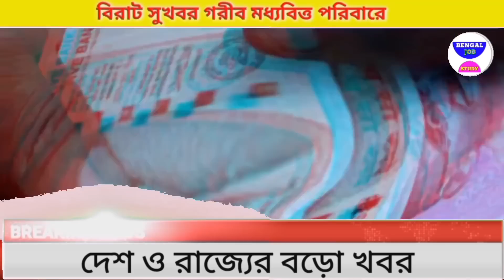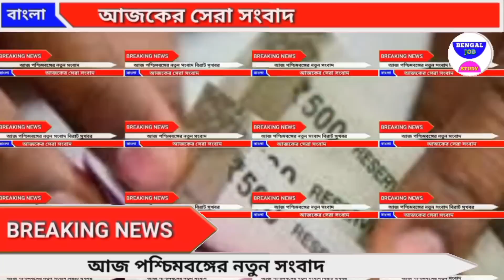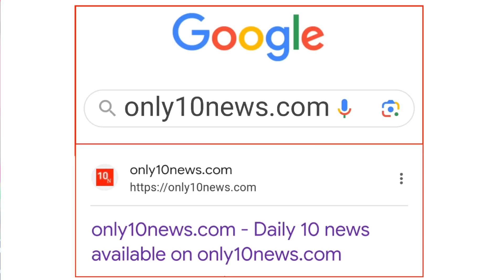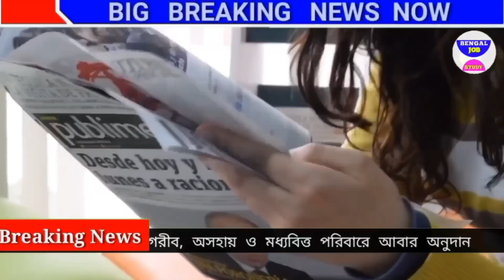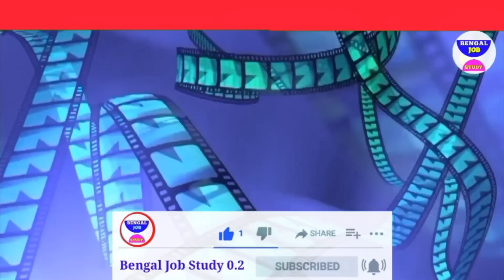আজকের বড় খবর🔥অবিরাম বাড়ছে ডেঙ্গি আরো মৃত্যু😲 বিশ্বকর্মা প্রকল্প টাকা ঢুকছে😯 Bengaljobstudy0.2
এক্ষুনি বিরাট ঘোষণা মমতা🔥বাড়লো DA লক্ষী ভান্ডারের মতো ২৫০০ টাকা খেলা মমতা মোদি 😯 Bengaljobstudy0.2

আজকের বড় খবর🔥লক্ষী ভান্ডারের মতো ২৫০০ টাকা😲বিশ্বকর্মা যোজনা ভয়ংকর দুটি নিয়ম খবর Bengaljobstudy0.2

জন্মদিনে টাকার ছড়াছড়ি মোদি🔥5 টি বিরাট পরিবর্তন😲21 September মমতা 5 টি বিরাট পরিবর্তন😲 বিশ্বকর্মা প্রকল্প টাকা আর টাকা Bengaljobstudy0.

জন্মদিনে টাকার ছড়াছড়ি মোদি🔥5 টি বিরাট পরিবর্তন😲 শ্রীলংকার অবস্থা
আজকের বড় খবর🔥সৌরভ গাঙ্গুলি ইস্পাত কারখানা😲যাদবপুর সিসিটিভি খেলা হবে টাকা বৃষ্টি  Bengaljobstudy0.2
সকালেই একি কাণ্ড মমতা সব হারালো🔥অভিষেক চ্যালেঞ্জ ই কাল😲মমতা শুভেন্দু তোলপাড় খবর   Bengaljobstudy0.2

মমতা ভোল বদল বিরাট কান্ড ঘটে
নতুন শিক্ষানীতি  Bengal News Today😯10 হাজার টাকা

আজকের বড় খবর😲100  ঘোষণা😯৭০০০ টাকা ঢুকবে ব্যাংকে Bengaljobstudy02 Narendra Modi news

আজকের বড়ো খবর😲 জেলায় বিপদ Bengaljobstudy02

আজকের 😲 নতুন মাস শুরুতে বদলে গেল পাঁচ নিয়ম chandrayan 3 landing ISRO অবাক কান্ড বিক্রম চাঁদে এক্স

আজকের বড় জানে কান্ড খবর chandrayan 3 landing ISRO 400 টাকা রান্নার গ্যাস ভর্তুকি

আজকের বড় খবর😲চন্দ্র জানে ভৌতিক কান্ড খবর chandrayan 3 landing
আজকের বড় খবর😲 Live news মমতা ঘোষণা

আজকের বড়  আপনিও চমকে যাবেন

চাঁদের মাটিতে  ISRO Official Live how

LIVE চন্দ্রযান ৩ অবতরণ | 😳 খেলা হবে প্রকল্প টাকা🙂আজকের10টিখবর 😳খেলা হবে প্রকল্প টাকা🙂আজকের10টিখবরভোট only10news.com Bengaljobstudy

হঠাৎ ঘোষণা কত টাকা খেলা
হটাৎ করোনা ডেঙ্গুর মাঝে লকডাউন😳খেলা হবে প্রকল্প টাকা🙂l
হটাৎ খেলা হবে

হটাৎ মমতা লক্ষ লক্ষ মানুষের

হঠাৎ শুভেন্দু বিজেপি রাজ্য সভাপতি!! মাসে 10000 টাকা😯আজকের10টিখবর টাকা👉 রাজ্য সভাপতি!😯আজকের10টিখবর👉only10news.com
😯আজকের 10টি খবর😔 রেশন কার্ড টাকা👉  বিধানসভা ছেড়ে বেরোলেন শুভেন্দু😲
হটাৎ ঘোষণা মোদী ৩য় প্রধানমন্ত্রী মমতা😲আজকের10টি খবর🔥ডেঙ্গু পাকা বাড়ি  😲আজকের10টি খবর🔥জয়

হঠাৎ ঘোষণা মমতা ল ফের টি খবর🔥1 হাজা স্কলারশিপ টাকা 🔥1 হাজা স্কলারশিপ টাকা 😔মমতা গ্রামে টাকা টাকা Bengaljobstudyআজকের

আজকের বড়ো খবর🔥Today 21 September  😳 আবারও ববিতার চাকরি গেল😲 নতুন খেলা মমতার ভোট আসতেই চাল BengalJobStudy0.2

আজকের   বিশেষ খবর আজকের সকালের গুরুত্বপূর্ণ

আজকের বড়ো খবর🔥Today 21 September     উন্নয়নের ঝড় বাংলায়
 21 September

আজকের 21 September
এক্স
আজকের বড়ো খবর🔥10000 টাকা  শতাব্দী
আজকের বড়ো খবর🔥Today 21 September     প্যান্ডেল খুব

আজকের Today 21 September  পার্থ দুর্নীতির

আজকের বড়ো খবর🔥Today 21 September    প্রবল নিম্নচাপ বৃষ্টি শুরু😲 আর্জেন্টিনা তুলকালাম BengalJobStudy0.2

4)আজকের বড় খবর🔥Today 21 September    লকডাউন বাড়লো😳মাধ্যমিক সবাই পাস টাকা মমতা BengalJobStudy0.2

10)পরীক্ষা খারাপ পাস সবাই ? BengalJobStudy0.2

16) আজকের বড় খবর🔥Today 21 September    চতুর্থ ঢেউ আসছে😳মমতা টাকা মেয়েদের HS NEWS TODAY  BengalJobStudy0.2
16) আজকের বড় খবর  হলদিয়া তে প্রধানমন্ত্রী today 21 September       latest সবথেকে বড় খবর 1 হাজার পুজোয়
16) আজকের today big update latest information আজকের বেশকিছু তথ্য গুরুত্বপূর্ণ বাংলায়।
16) আজ সকালের তাজা সংবাদ  today December খবর latest update দেশের সবথেকে বড় খবর আজকের তাজা খবর jio latest offer
16) আজকের বড় খবর  today 21 September    saturday latest update today update bengal jo inb study 0.2
1 ) আজকের বড় ঘোষণাদেশের সবথেকে বড় খবর. today sharing tech sharing bengal job study 0.1 update দেশের সবথেকে বড় খবর 1 অক্টোবর খবর আজকের তাজা খবর বাংলা খবর আজকের পশ্চিমবঙ্গের খবরআজকের বড় খবর🔥today 21 September           latest update লকডাউন ঘোষণা মমতা😳বন্ধ স্কুল ঘরটাকা bengaljobstudy0.2

1) পশ্চিমবঙ্গের আবহাওয়ার খবর
2) বাংলাদেশের আবহাওয়ার খবর
4) bangladesh weather report
4) today weather repo
10) আবহাওয়ার
10) west bengal weather report today weather report west bengal

bengaljobstudy
bengaljobstudy 0.2
bengaljobstudy0.2

follow us more update । আজকের বড় খবর🔥today 21 September     লকডাউন😳গৃহলক্ষী প্রকল্প মমতা 10000 টাকা আজকের খবর bengaljobstudy0.2,